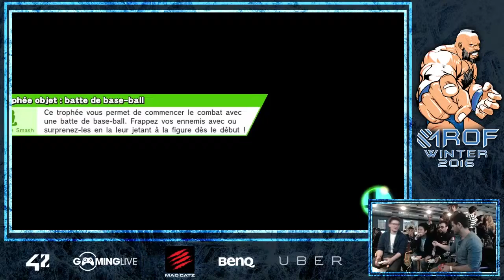SSB4 - Team Part 6 - ROF Winter 2016